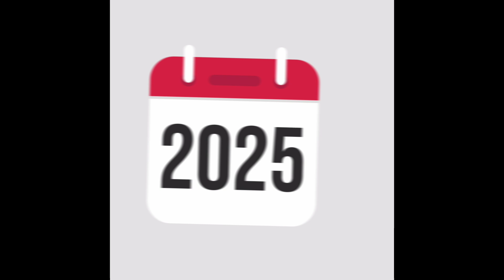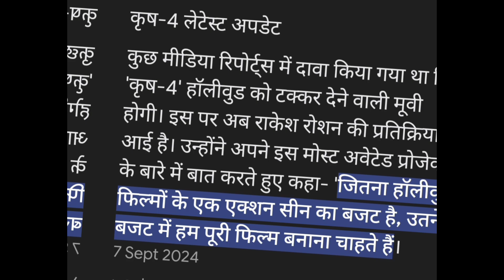Hrithik Roshan Good News Announcement krrish 4 By Krishna 2.o. Krrish 4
Krrish 4 Hrithik Roshan Good News Announcement By Krishna 2.o. Krrish 4 Starring Hrithik Roshan is One of the Most Anticipated Indian Movie Franchise with Desi Superhero challenging Dc & Marvel from Hollywood. With Jawan Shahrukh Khan Comeback & Brahmastra VFX Advance Technology its time for Hrithik Roshan to unleash the Power of Krrish 4 Full Movie. War 2 from YRF Spy Universe & Fighter with Deepika Padukone, Is it the Perfect time for Krrish 4 Surprise Teaser Trailer to explode the Social Media? Yes or No- Answer mandatory

!krrish 4, krrish 4 announcement, hrithik roshan